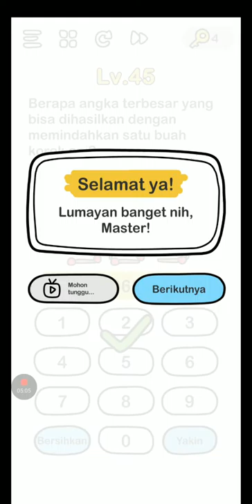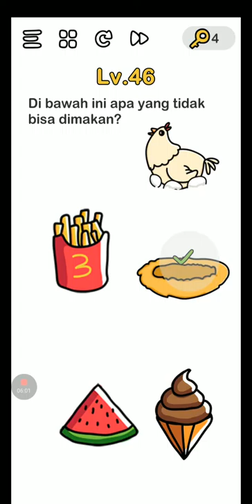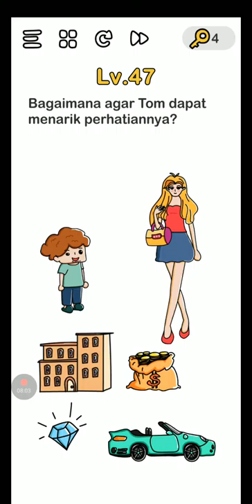Tunda dulu sudah azan - Brain Out #12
Di video kali ini gue menyelesaikan level 45-47 dari game Brain Out. Ada azan jadi coba berhenti bicara dulu. Gue akhirnya menunda, pertanyaannya juga agak susah. Satu sisanya menyusul. AsahOtak Teka-Teki